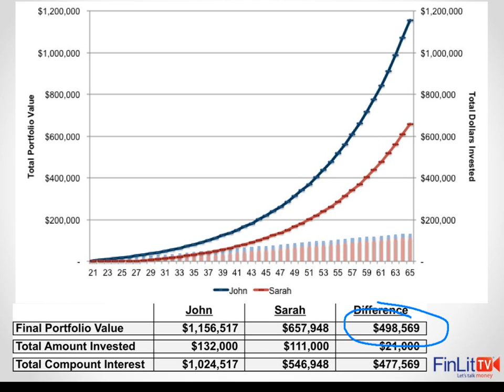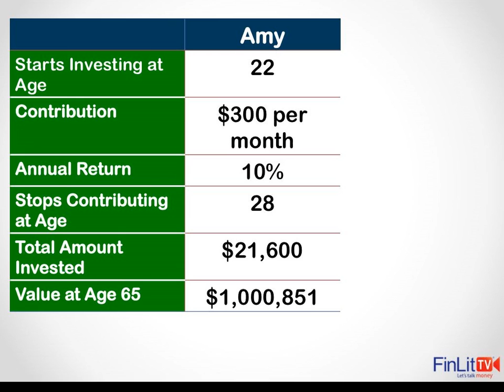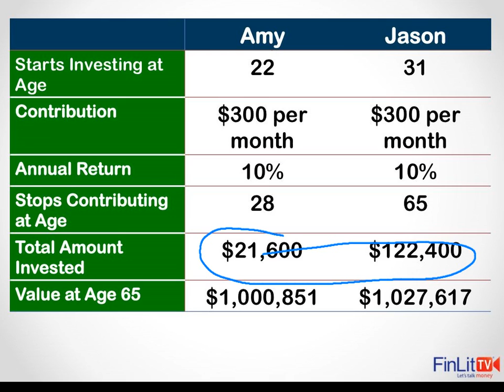Behold The Mighty Power of Compound Interest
What's the advantage of starting to invest early? The key is to start young: although your money will grow only slowly at first, the interest you earn on that first deposit will fuel the growth each year.  Even if you don't add anything the investment, beginning EARLIER with less can result in more funds when you retire.

To learn more about the power of compound interest, compare the 'prime' timeline to another potential future outcome with our Compound Interest Calculator: